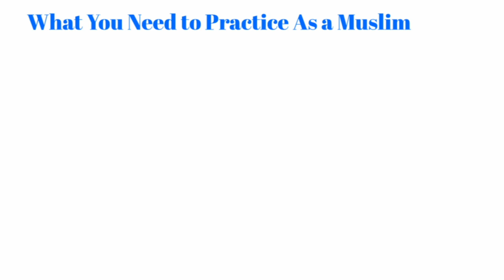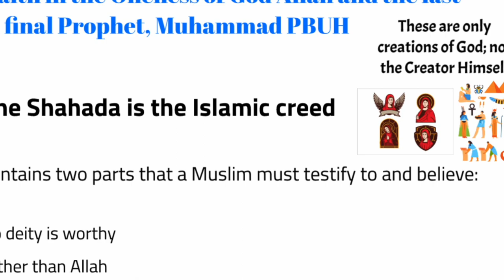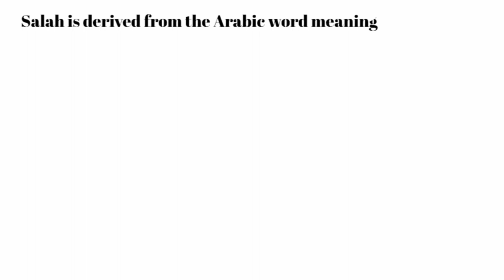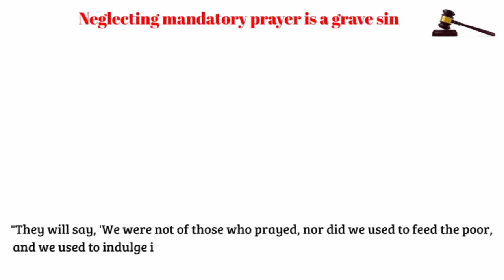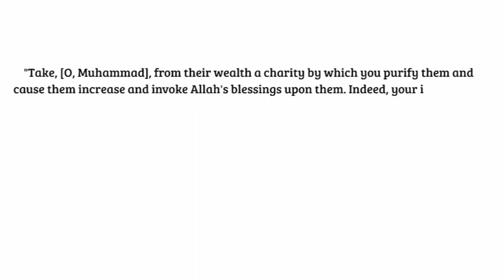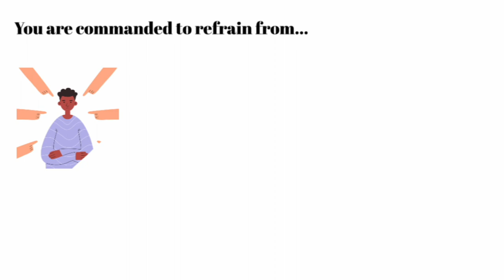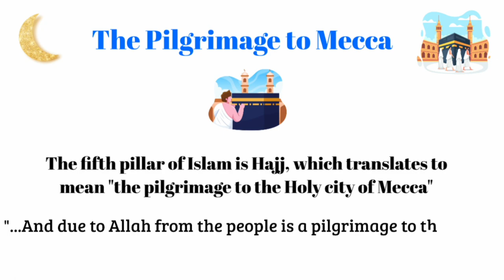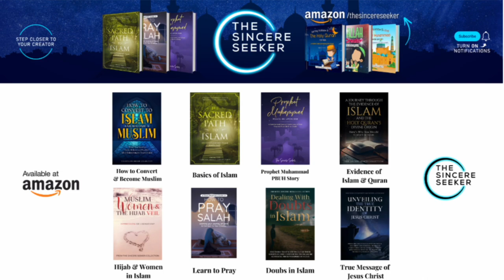Islam Practices | Five 5 Pillars of Islam (Part 14)